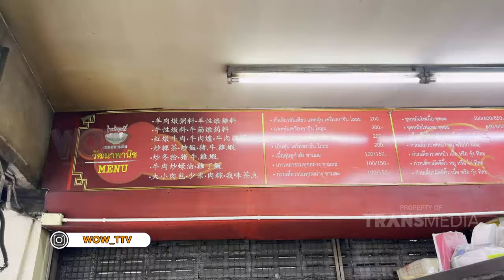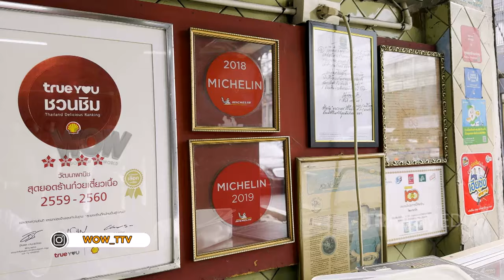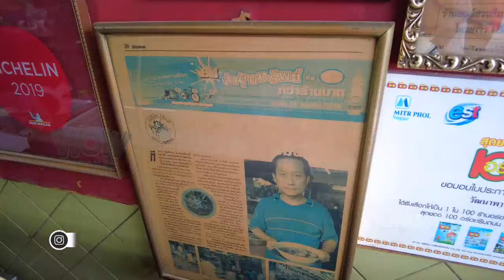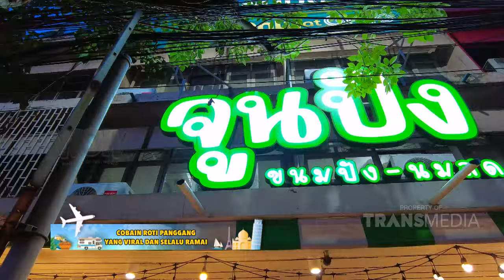Cobain Sup Daging Thailand Yang Legendaris Banget! | WOW (22/6/24) P2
WOW

Tonton terus keseruannya hanya di TRANSTV!